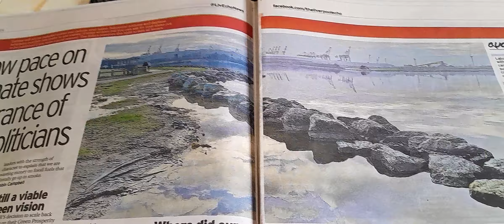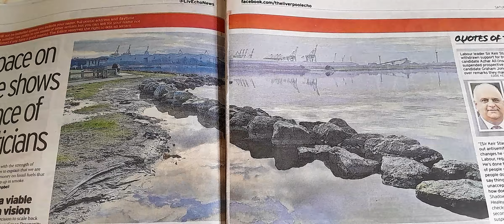"Liverpool Echo"📰......My Photo I Took is in Today's Liverpool Echo 📰🗞️👍 17/02/24